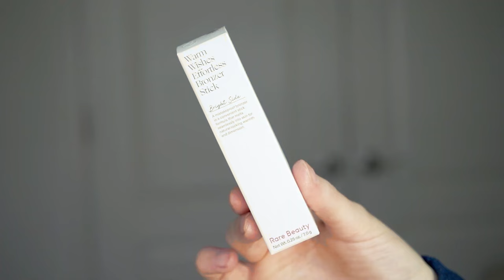Hollywood Celebrities BEAUTY BRANDS Review (Which Is The Best?)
In this video, we are going to look into some of the best beauty brands among Hollywood celebrities. We reviewed some of their products as well.

If you want to buy any of these products, here’s the link to all of them. It’s Easter right now, so you can get discounts as well.

Here are some of the best Fenty beauty products:

PRO Filt'r Soft Matte Longwear Foundation
Cheeks Out Freestyle Cream Blush by Rihanna
Fenty Beauty Invisimatte Blotting Powder

Here are some of the best Rare beauty products:

Soft Pinch Liquid Blush by Rare Beauty
Rare Beauty’s Warm Wishes Effortless Bronzer Stick

Here are some of the best Honest beauty products:

Beauty Sleep Resurfacing Serum
Prime & Perfect Mask by Honest Beauty
Magic Gel-to-Milk Cleanser

Which Celebrity's BEAUTY BRAND Is The Best?